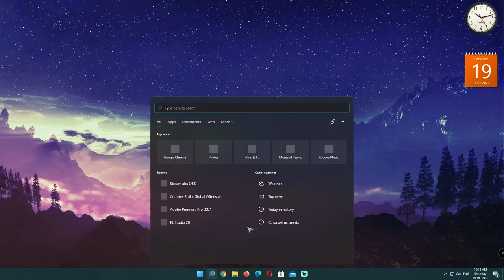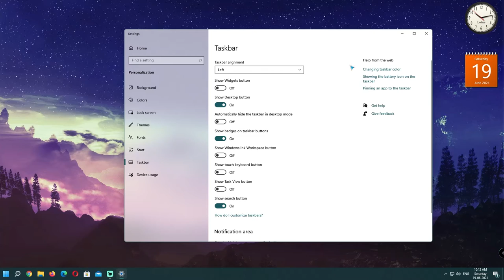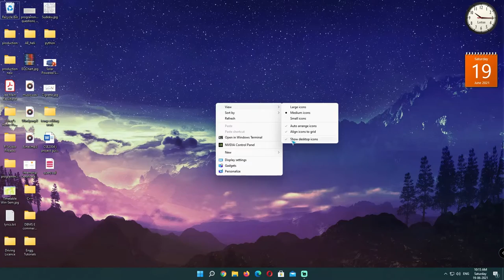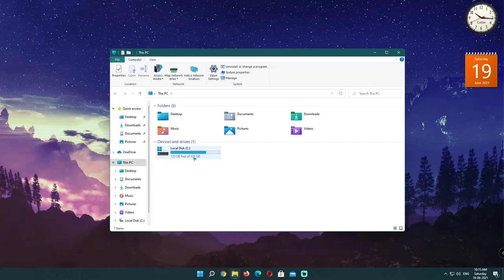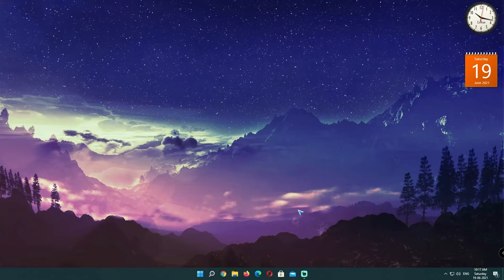Windows 11 is Here 😱|| Win 11 Overview || 🔥What's New || Big Changes🔥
So hey guys, in this video I'm gonna talk briefly about the all new Windows 11 and why it is similar to Mac OS in terms of looks.

Tron address - THpt365oueN5oJGmoYHMWWCYYvPfE8R6Go

Timestamps -

00:00 - Intro
00:51 - Windows 11 Overview
01:09 - A New Taskbar & Start Menu
01:47 - Search
02:17 - How to shift the taskbar to the left
02:22 - UI Improvements, Round Corners
03:33 - Round Context Menus and Applications
04:27 - Invisible Folder Contents
04:54 - New Icons & Better File Explorer
05:23 - About the Leaked ISO
06:16 - Outro

Sound Credits:

Me